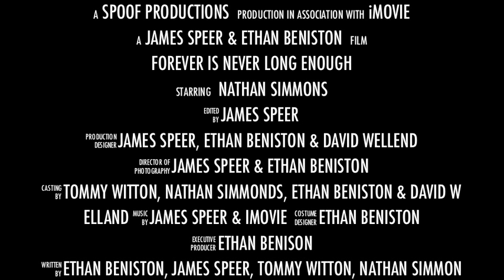School Drama Trailer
Made at LFA Qems Tamworth